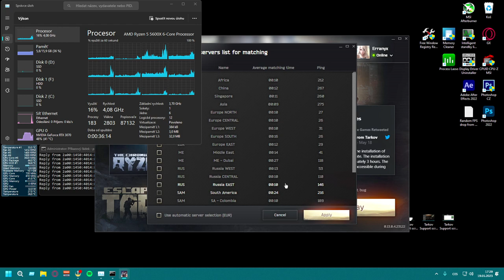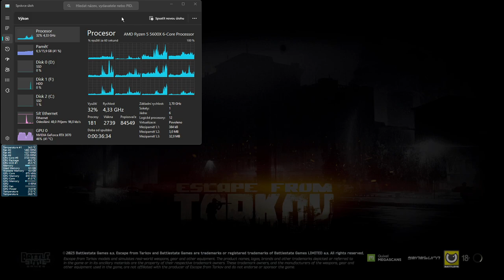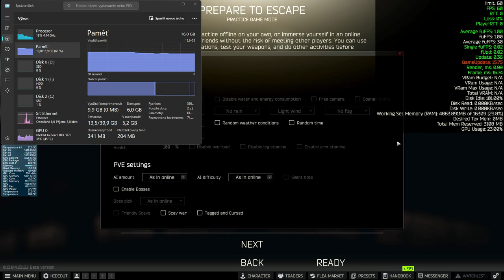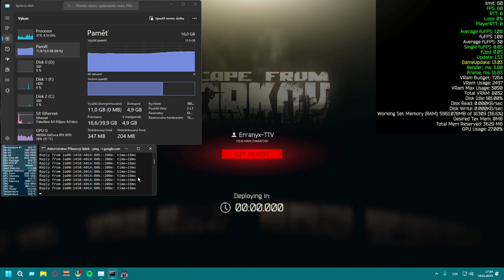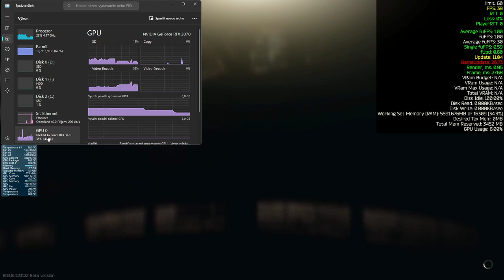Erranyx EFT Test 2 - FPS drops cause image freezes, Reflex Off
To Support Escape from Tarkov

Streamer: Erranyx
Creator & Editor & Artist: Erranyx

FOLLOW ME IF YOU WANT, I WILL BE VERY GRATEFUL 💜

Logos & Banners: ERRANYX

Setup: MSI •
Nvidia Graphic card: RTX 3070 Gaming X (non-LHR),
Ryzen 5 5600X
MSI B450M Gaming Plus
Crucial Ballistix 3600 Cl16 16G